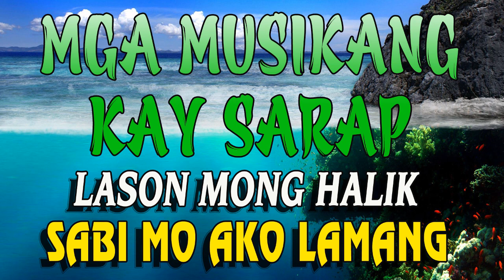Pure Tagalog Pinoy Old Love Songs Of 60's 70's 80's - Mga Lumang Tugtugin - OPM Nonstop